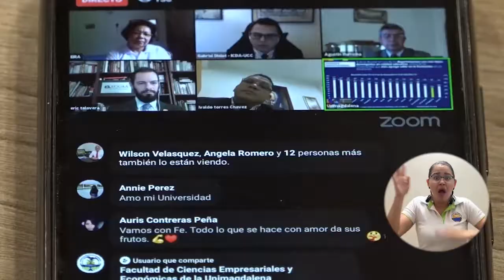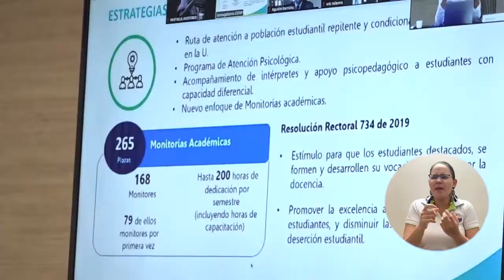BA155_UNIMAGDALENA SIGUE CRECIENDO EN EL ÍNDICE DE GESTIÓN Y DESEMPEÑO INSTITUCIONAL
De acuerdo con los resultados publicados por el Departamento Administrativo de la Función Pública -DAFP, la Alma Máter escaló al quinto lugar entre las Universidades de orden territorial y al décimo entre todas las participantes. Se destaca el crecimiento de la Universidad en políticas como: Fortalecimiento Organizacional y Simplificación de Procesos, Participación Ciudadana en la Gestión Pública; Gobierno Digital; Racionalización de Trámites y Planeación Institucional.